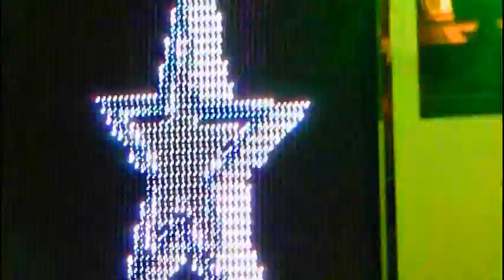I WAS A GOOD BOY star flyer by ELECTRIC DOGS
that is cool.